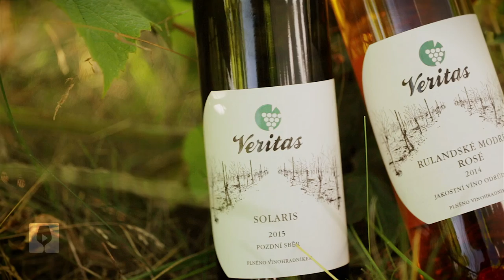［eDegustace BIO vín］Vinařství Veritas, Velké Hostěrádky 4.11. 2016 v 20 hod.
［On-line degustační večer］Bio vína s osobitým příběhem si můžete vychutnat 4. listopadu 2016 v 20 hod. Pořiďte si svůj degustační set vín a seznamte se tak s víny Vinařství Veritas z pohodlí vašeho domu v živém přenosu on-line. PŘIHLASTE SE už dnes na a uvidíte se přímo s vinařem Ing. Pavlem Pospíšilem. Na zdraví !